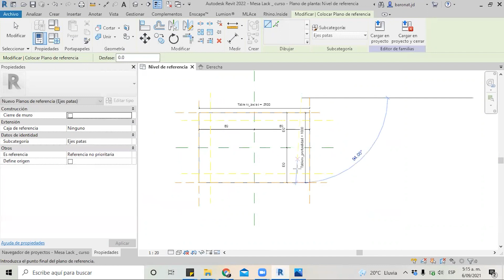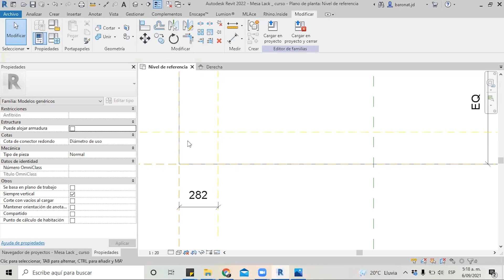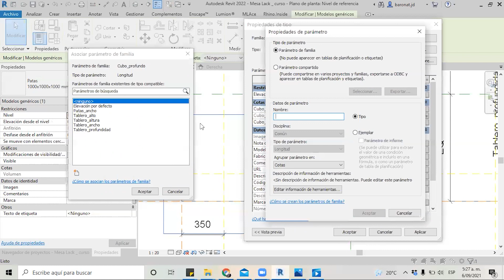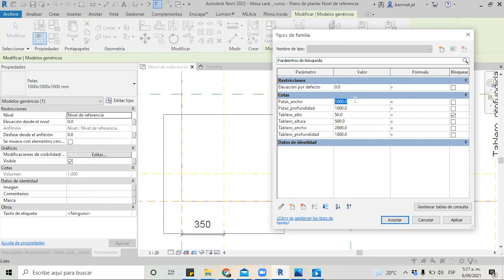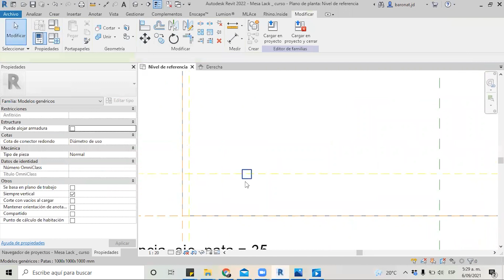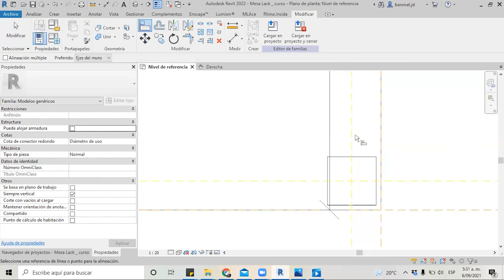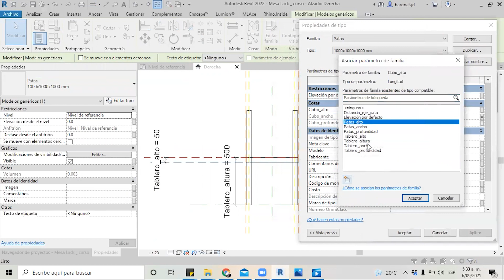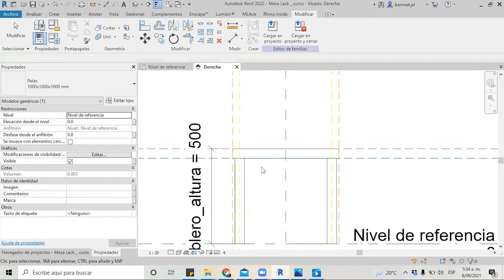3 PATAS MESA